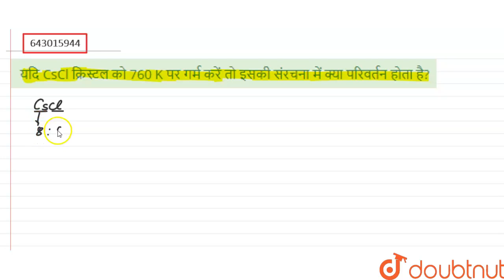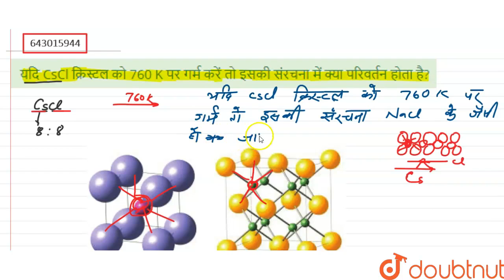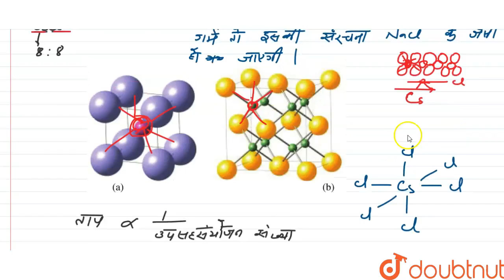यदि CsCl क्रिस्टल को 760 K पर गर्म करें तो इसकी संरचना में क्या परिवर्तन होता है? | 12 | ठोस अवस...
यदि CsCl क्रिस्टल को 760 K पर गर्म करें तो इसकी संरचना में क्या परिवर्तन होता है?
Class: 12
Subject: CHEMISTRY
Chapter: ठोस अवस्था
Board:Bihar Board

👉 Have Any Query? Ask Us.